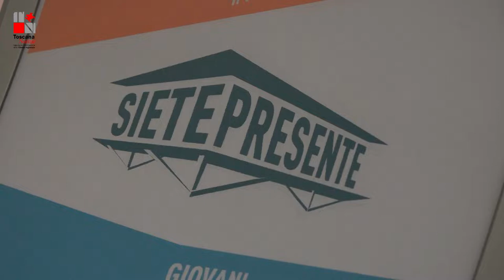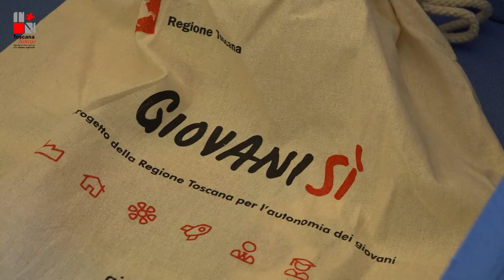Giovanisì, scuola e politiche pubbliche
La prima delle 12 tappe di "Siete presente", il percorso di partecipazione promosso dalla Regione Toscana e finanziato dal Dipartimento Politiche giovanili della presidenza del Consiglio dei ministri, si è concentrato sui temi dell'edilizia scolastica e sull'esigenza di conciliare i tempi e le modalità del trasporto pubblico locale con la vita scolastica. In collaborazione Fondazione Sistema Toscana e l'Unione Province Italiane, Giovanisì e "Siete presente" raggiungerà fino al prossimo maggio tutte le province toscane confrontandosi con gli studenti e raccogliendo istanze e idee che potranno anche trovare spazio nei progetti finanziati con i fondi del Piano nazionale di ripresa e resilienza. Il secondo appuntamento di "Siete presente" si terrà il 4 marzo a Grosseto, per spostarsi poi a Prato l’8 marzo, a Lucca il 14, a Livorno il 18 e a Pisa il 22 marzo. La seconda tappa fiorentina si terrà il 28 marzo, il primo aprile 'appuntamento a Siena, il 5 aprile a Pistoia, l’8 aprile ad Arezzo ed il 13 aprile a Massa.